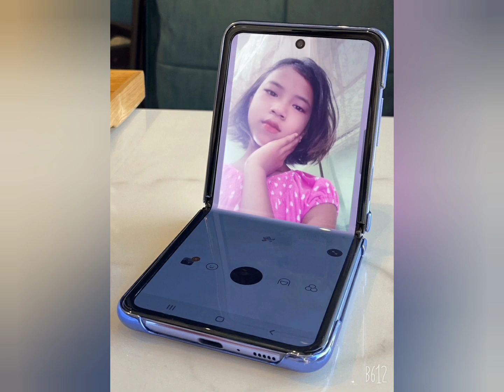My friend and my photo